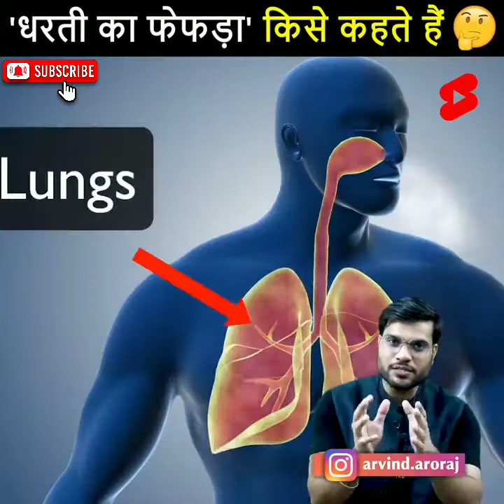🔥किसे कहते हैं * धरती का फेफड़ा *🤔| Arvind Arora | Amazing Facts🔥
Arvind Arora
a2motivation
A2 motivation
dharti ka fefda
lungs of earth
gharelu upchar
fever
cough
Home remedies
BMW car
BMW car full form
second wave of corona